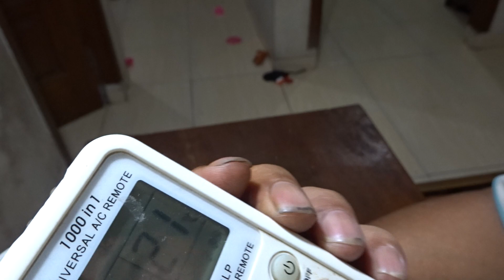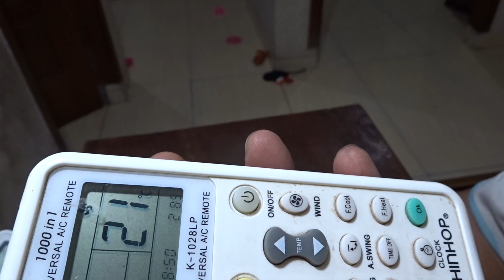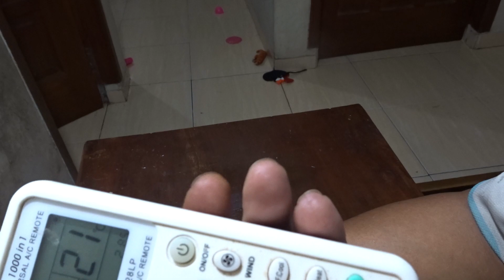salah satu penyebab umum AC tiba tiba ga dingin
cara mengatur suhu ac daikin agar tidak terlalu dingin,
ac electrolux tidak dingin,
ac tidak dingin freon penuh,
freon penuh tapi ac tidak dingin,
faktor ac tidak dingin,
tekanan freon normal tapi ac tidak dingin